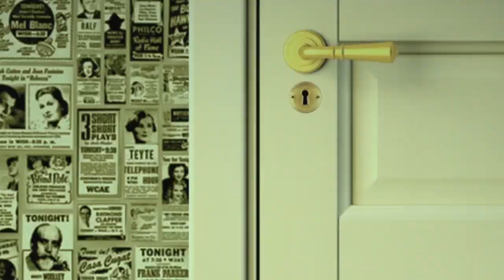МИГЕЛЬ. ФАКТЫ В СТРОЧКУ.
Сегодня на канале Сплетники – режиссер-постановщик танцевальных шоу, хореограф, танцор Сергей Шестепёров, он же Мигель!
Хореографический талант парня проявился в самом раннем возрасте, уже в 4 года он имитировал Лебединое Озеро с подружкой перед родителями. Учился мальчик начал в специализированной школе Гармония, а с пятого класса в профильной школе-студии Фуэтэ. Все это позволило ему легко поступить в московский университет культуры.
Уже во время учебы Мигель стал активно выступать в мюзиклах, сначала Метро, потом НотрДам ДеПари, и Ромео и Джульетта, где у него были сольные номера.
На телевидение Мигель попал в 2004 году. Первым его проектом стала "Фабрика Звезд-5". Несмотря на довольно посредственные вокальные данные, парень смог поразить жюри своим артистизмом и танцем, что сделало его одни из участников. Тем более, что с руководителем этого сезона, певицей Аллой Пугачевойпарень уже был знаком: он ставил хореографию и некоторые номера для ее "Рождественских встреч". До финала на Фабрике он дошел, но не выиграл, после окончания шоу и годового турне парень понял, что никому не интересно его вокальное творчество и решил сосредоточиться на танцах и хореографии.  однако благодаря участию в ней его стали приглашать для участия в различных мероприятиях, концертах и модных показах, а позднее – и в кино, и на съемки видеоклипов. И уже не только в качестве артиста, но и хореографа.

Хочешь быть всегда в курсе самых свежих новостей, скандалов и сплетен шоу-бизнеса?